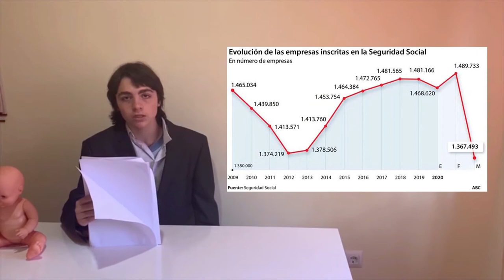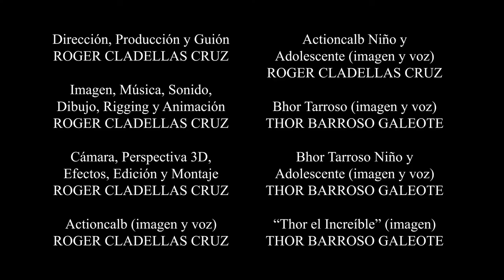Actioncalb Promo #6 (Orígenes de Bhor)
Un personaje más importante de lo que parece... ¿Cómo llegó a ser lo que es? ¡Descubre aquí las incógnitas del amigo más poderoso de Actioncalb!

Actioncalb - Promo #6: "Orígenes de Bhor" (próximas promociones en edición)